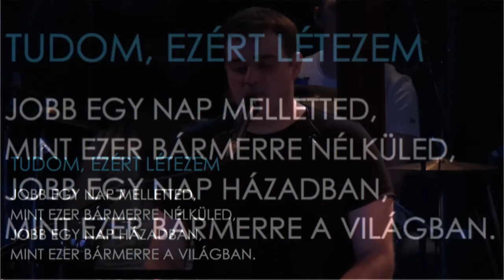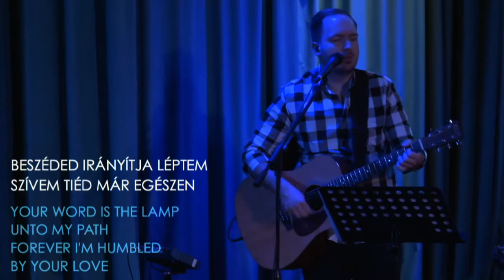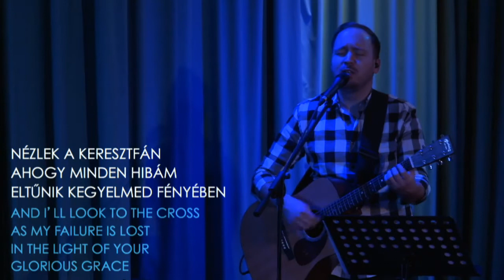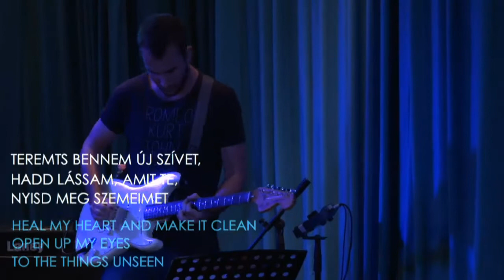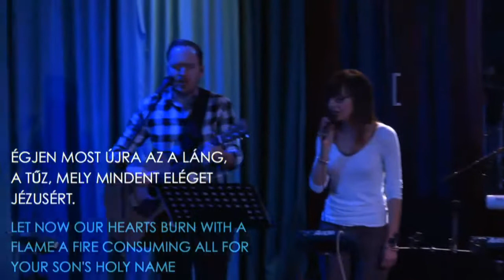2015.02.01. Vasárnap Este Czeglédi Szilárd: Áttörés Dicsőítés: Tallér András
Sunday Night  Worship: Tallér András